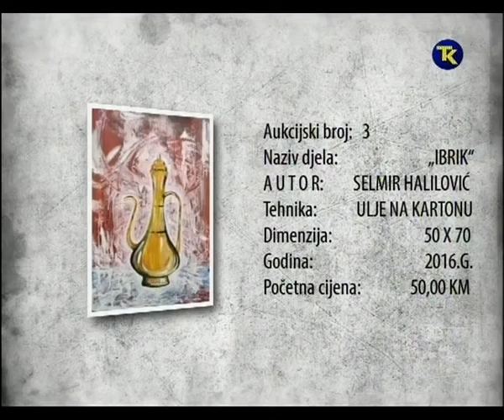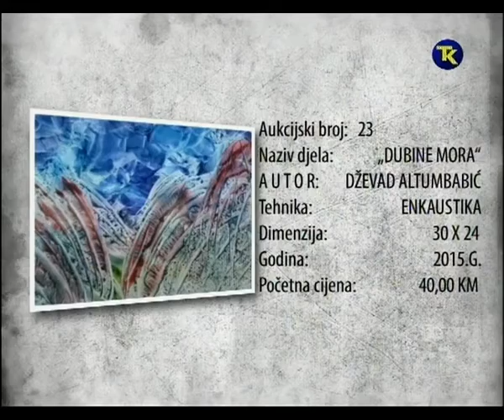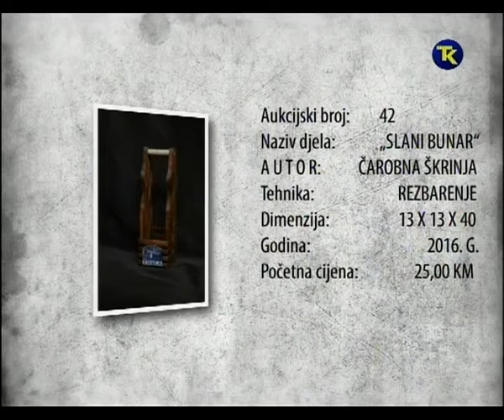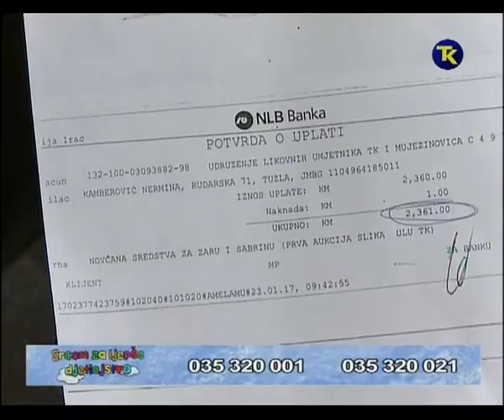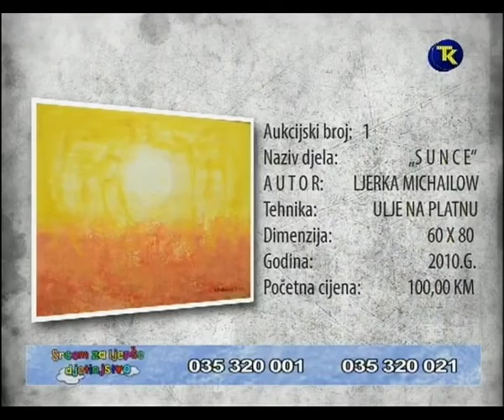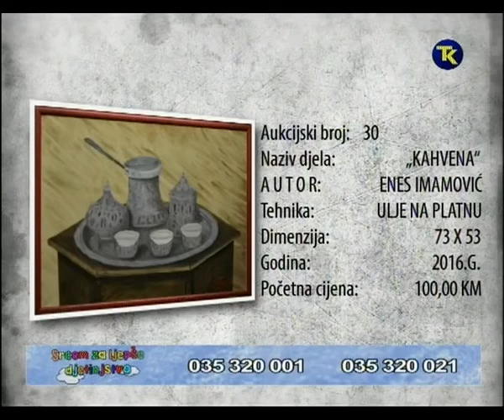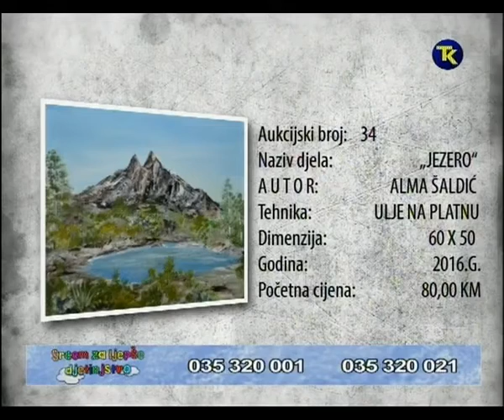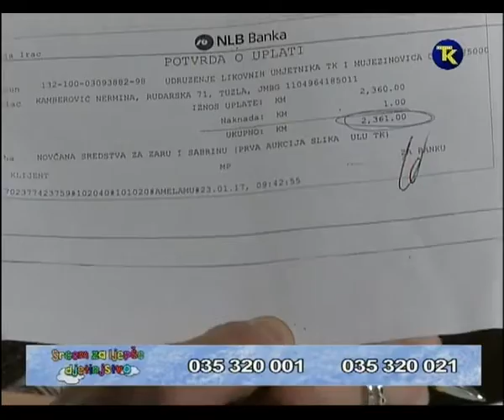TV AUKCIJA 24 01 2017